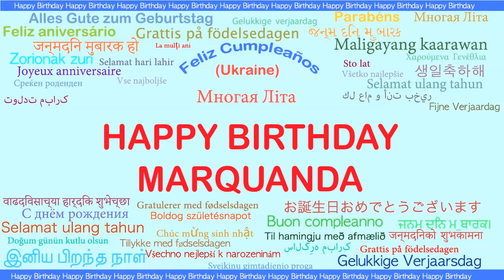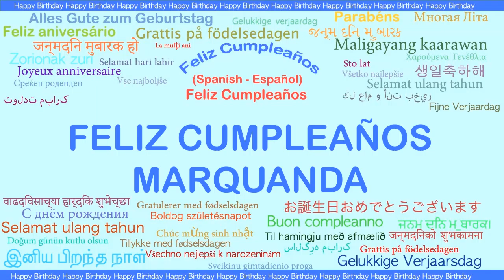Marquanda Languages Idiomas - Happy Birthday